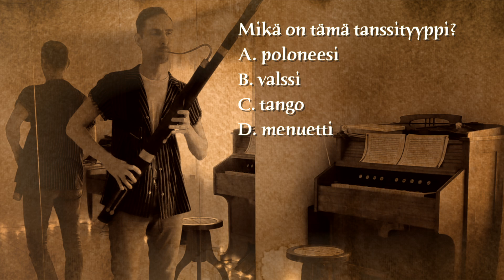CRUSELL 16.10.2022, Musiikkitalo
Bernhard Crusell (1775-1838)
Fagottikonsertto
Jani Sunnarborg & Helsingin Barokkiorkesteri
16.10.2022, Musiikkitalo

Vuonna 1775 Uudessakaupungissa syntynyt Bernhard Crusell teki loisteliaan uran Ruotsi-Suomen musiikkielämän huipulla. Helsingin Barokkiorkesteri juhlistaa 25. toimintavuottaan esittelemällä hänen myöhäistä orkesterimusiikkiaan.